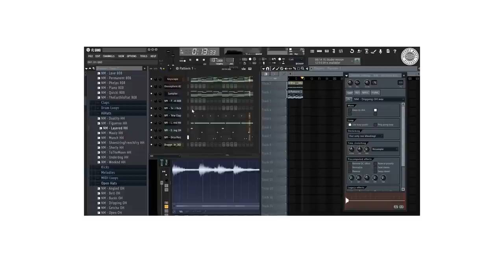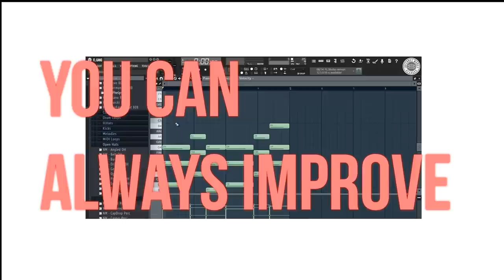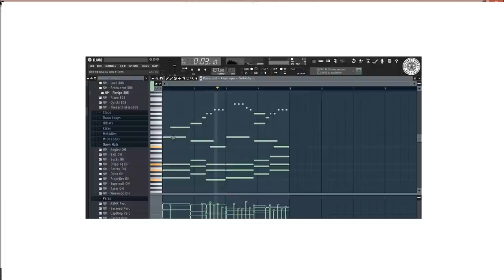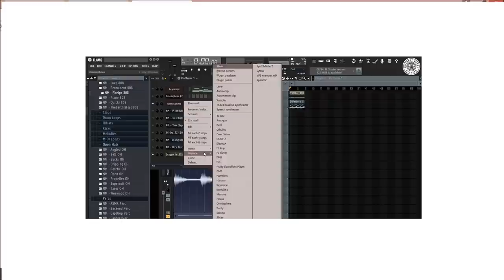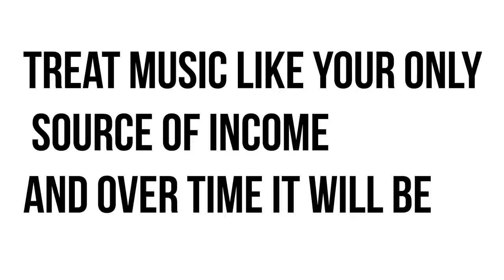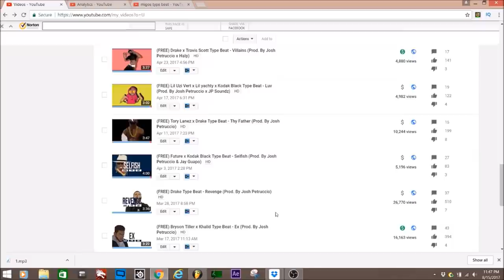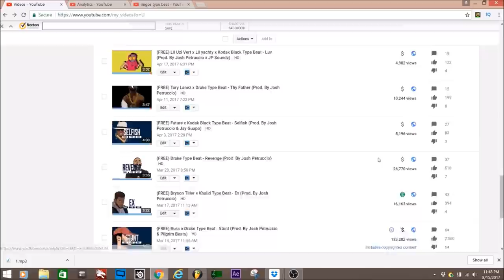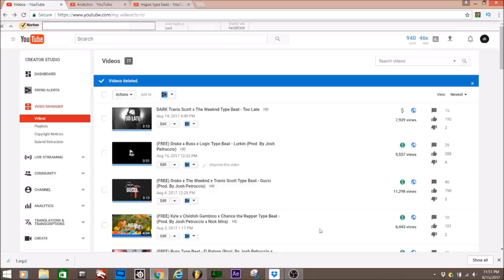Producer Marketing: HOW TO SELL BEATS ONLINE (PT. 1) | How To Make Money Online As a Music Producer